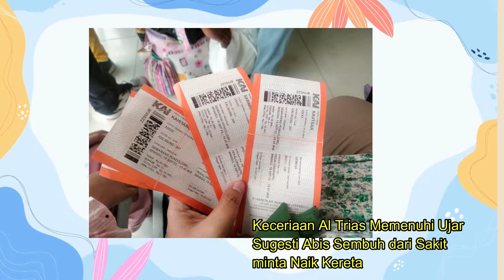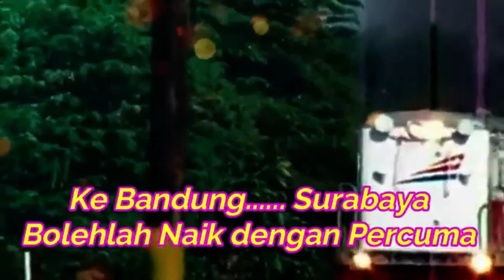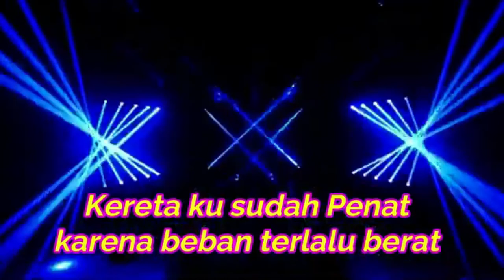Sugesti sebagai penyembuh yang ampuh, Keceriaan saat sembuh Minta Naik Kereta Api